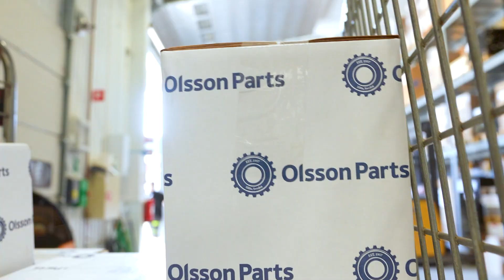MEKARTIPS OLSSON PARTS – Montera en dubbelpump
Olsson Parts kan leverera färdigbyggda pumpar efter beställarens specifikationer, vi finns bara ett telefonsamtal bort. För dig som vill bygga själv presenterar här produktspecialist Tommy Abrahamsson olika hydraulpumpar och visar hur man kombinerar dem för att skapa dubbel- och trippelpumpar.

Olsson Parts can deliver pre-built pumps according to the customer's specifications, just a phone call away. For those who prefer DIY, product specialist Tommy Abrahamsson presents various hydraulic pumps and demonstrates how to combine them to create dual and triple pumps.

Don't miss out! Follow @olssonparts on Facebook, Instagram, YouTube, and LinkedIn.